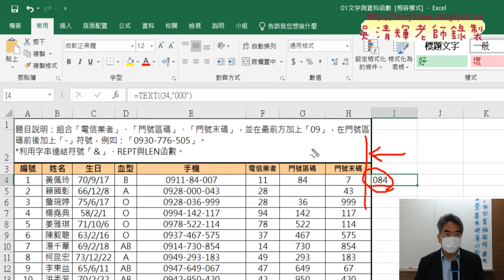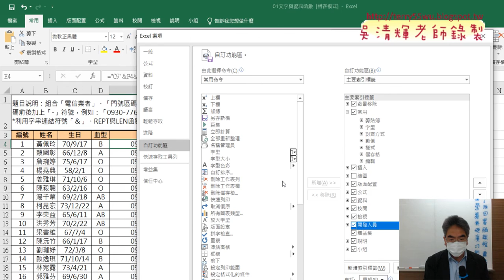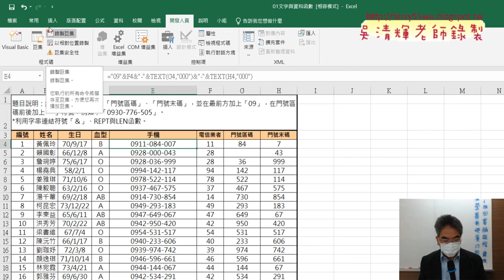02 手機用TEXT函數串接結果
01_手機用REPT與LEN函數串接結果
02_手機用TEXT函數串接結果
03_錄製巨集與產生按鈕
04_VBA環境說明與巨集加上註解

課程理念：
1.以循序漸進的方式, 透過詳細的說明和實用的50個Excel VBA範例,
2.進而解說EXCEL與資料庫的結合，甚至將EXCEL當成資料庫來使用，

上課用書：
Excel VBA一點都不難：一鍵搞定所有報表
作者： Excel Home
出版社：博碩
出版日期：2013/06/26
定價：380元

吳老師  111/3/11